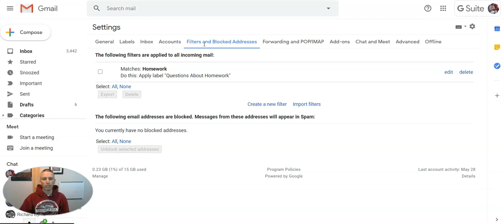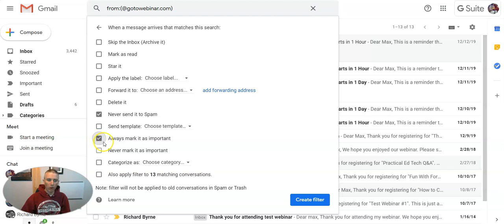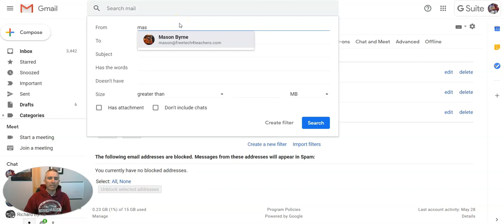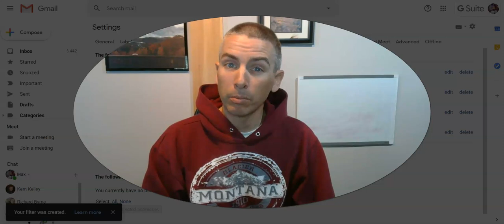How to Create an Approved Senders List in Gmail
In this video you'll see how to create an approved senders list in your Gmail account. Some people refer to this process as creating a whitelist in your Gmail account.